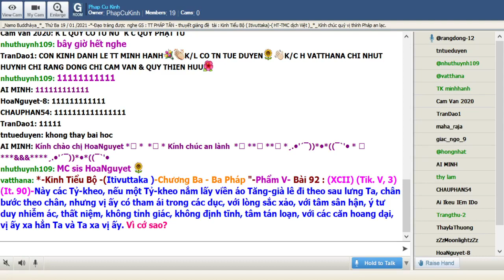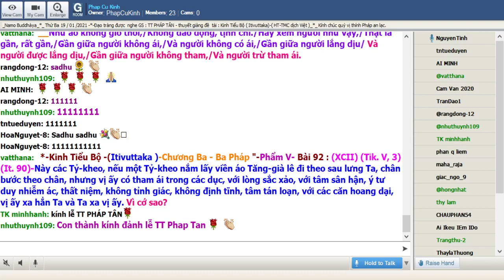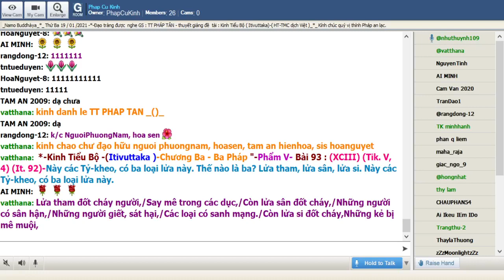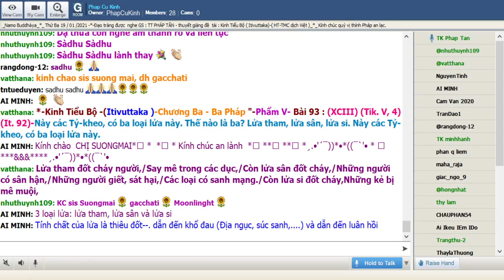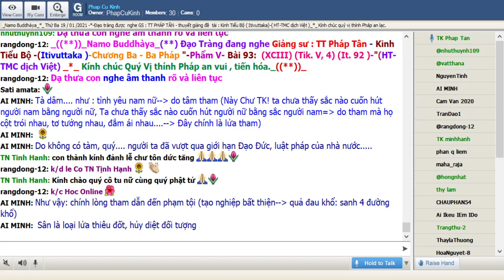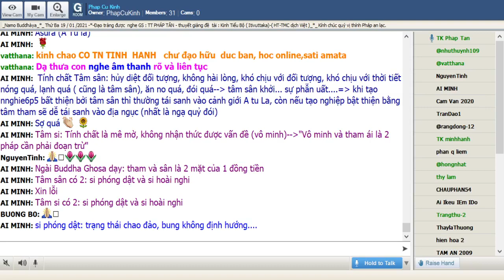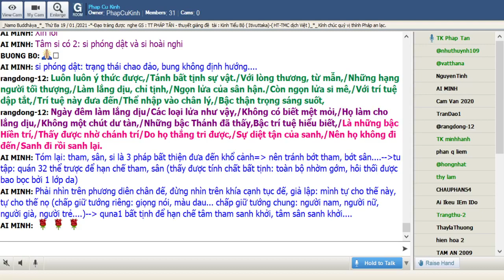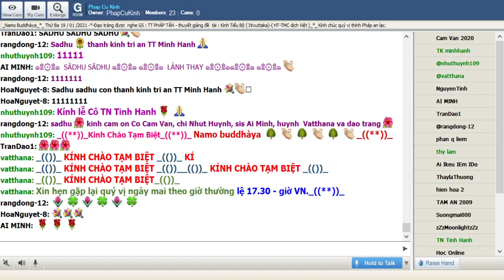19-01-2021_Room PhapCuKinhChuyenDDe.TT Pháp Tân giảng Kinh Tiểu Bộ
PhapCuKinhChuyenDDe Thứ Ba Jan 19-2021.TT Pháp Tân - thuyết giảng đề tài : "Kinh Tiểu Bộ - ( Itivuttaka )-Chương Ba-- Ba Pháp "-Phẩm V-Bài 92(XCIII) (Tik. V, 4) (It. 92)-"-( Hoà Thượng Thích Minh Châu ) "-*-

@@@ (XCIII) (Tik. V, 4) (It. 92)

Này các Tỷ-kheo, có ba loại lửa này. Thế nào là ba? Lửa tham, lửa sân, lửa si. Này các Tỷ-kheo, có ba loại lửa này.

Lửa tham đốt cháy người,
Say mê trong các dục,
Còn lửa sân đốt cháy,
Những người có sân hận,
Những người giết, sát hại,
Các loại có sanh mạng.
Còn lửa si đốt cháy,
Những kẻ bị mê muội,
Những kẻ không tinh luyện,
Trong giáo pháp bậc Thánh,
Do không được biết rõ
Các loại lửa như vậy,
Nên loài Người ưa thích,
Vui thích với có thân.
Họ làm cảnh dịa ngục,
Ðược lớn mạnh tăng trưởng,
Kể cả giới bàng sanh,
Chỗ sanh xứ súc vật,
Cùng với A-tu-la,
Với cảnh giới quỷ đói,
Họ không được thoát khỏi,
Trói buộc của Ác ma.
Nhưng ai ngày và đêm,
Chú tâm vào, chuyên học,
Học những lời giảng dạy,
Bậc Chánh đẳng Chánh giác.
Họ làm cho lắng dịu
Ngọn lửa của lòng tham,
Luôn luôn ý thức được,
Tánh bất tịnh sự vật.
Với lòng thương, từ mẫn,
Những hạng người tối thượng,
Làm lắng dịu, chỉ tịnh,
Ngọn lửa của sân hận.
Còn ngọn lửa si mê,
Với trí tuệ dập tắt,
Trí tuệ này đưa đến
Thể nhập vào chân lý,
Bậc thận trọng sáng suốt,
Ngày đêm làm lắng dịu
Không có biết mệt mỏi,
Không một chút dư tàn,
Những bậc Thánh đã thấy,
Bậc trí tuệ hiểu biết,
Là những bậc Hiền trí,
Thấy được nhờ chánh trí
Do họ thắng tri được,
Sự diệt tận của sanh,
Nên họ không đi đến,
Sanh đi rồi sanh lại.